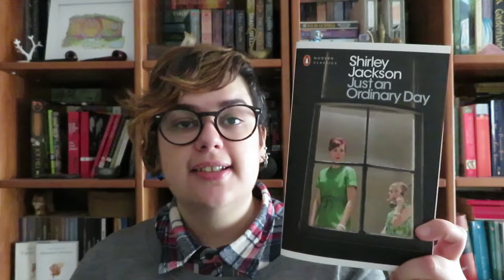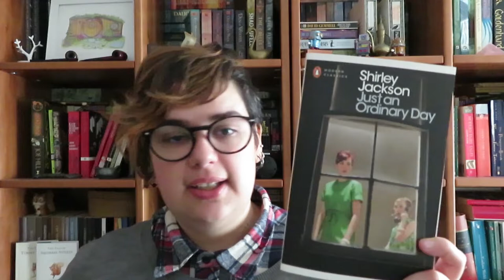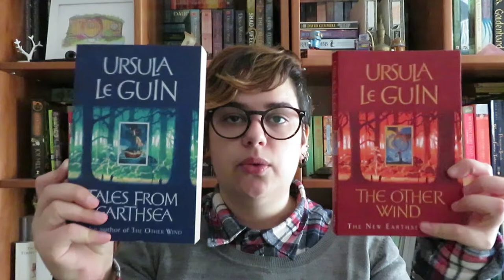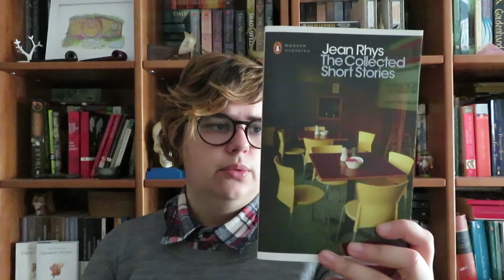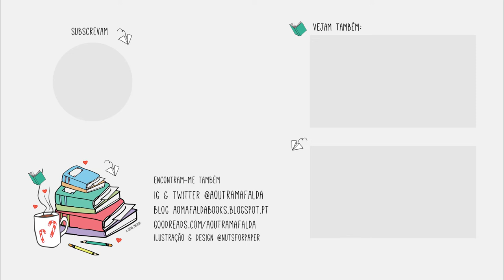Dia 9 | Algumas Antologias de Contos para ler em 2019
Dia 9 de Bookish Vlogmas - vamos falar sobre contos!

📚 Livros mencionados!
- Skeleton Crew de Stephen King
- Just an Ordinary Day de Shirley Jackson
- The Stories of Ray Bradbury
- Tales From Earthsea de Ursula K. Le Guin
- The Other Wind de Ursula K. Le Guin
- Amor no Feno e Outras Contos de D. H. Lawrence
- The Collected Short Stories de Jean Rhys
- Collected Stories of Carson McCullers
- The Complete Short Stories Volume One de Roald Dahl